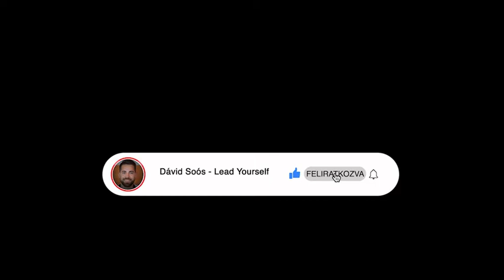Mlinárik Márton |Út a sikeres vállalkozáshoz | LeadYourself interjú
Sok szeretettel mutatom be nektek Mlinárik Mártont, aki ingatlan specialista, Youtuber, 13 éve vállalkozó. Az ingatlanpiaci pályafutását 2008-ban kezdte, és a szakmát a válság idején tanulta. A nulláról kezdte, volt milliomos üzletkötő, irodavezető, alapított 4 irodát és irányított 50 üzletkötőt.

10 év ingatlanközvetítői múlttal a háta mögött úgy érezte, hogy a franchise hálózat inkább akadályozza, mint támogatja a céljai elérésében, ezért az üzlettársával egy saját ingatlanközvetítő cég létrehozása mellett döntött.

 Az ingatlanos franchise cégek a “nagy számok törvénye” szerint működnek. Ez annyit tesz, hogy legyünk mi a legtöbben, legyen nálunk minden ingatlan…, aztán majd lesz valahogy.

 „Az évek alatt rájöttem, hogy ez a hozzáállás (bár hoz bevételt a cégnek), az ügyfél számára kifejezetten káros. Az én megközelítésem gyökeresen eltér: a minőségi szolgáltatásban hiszek.” Hogyha téged is érdekel az ingatlanozás világa, a sikeres vállalkozás ebben a szektorban, akkor mindenképp nézd meg ezt az interjút ;)

Csatlakozz a Lead Yourself mozgalomhoz, ahol teljesen ingyen mentorállak🔥és inspiráld a barátaidat is😉👉🏼

Ha tetszett, akkor nyomj egy 👍🏼-ot és ha szerinted más is profitálhat belőle, akkor oszd meg kérlek🙏🏻örök hálám🤗

Mi az a Lead Yourself?

Bővebb információért látogass el a -ra vagy a -re.

Vedd kezedbe az irányítást!💪🏼

Szolgálj, vezess, mutass példát🚀

D@ve - Lead Yourself